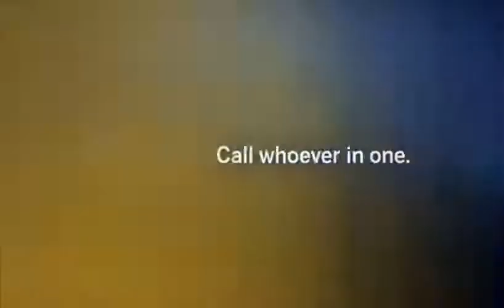One More Reason Carl Edwards Fusion Hybrid w SYNC